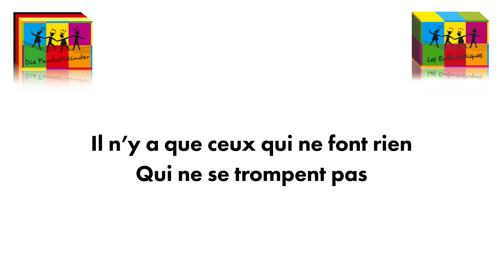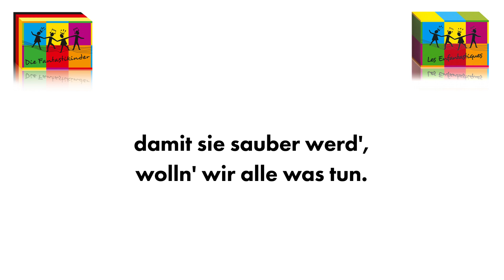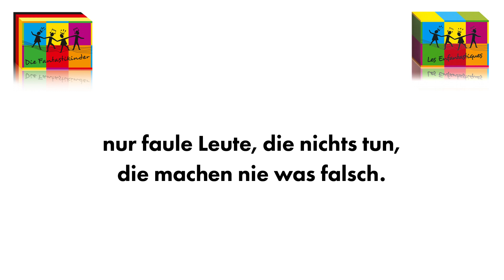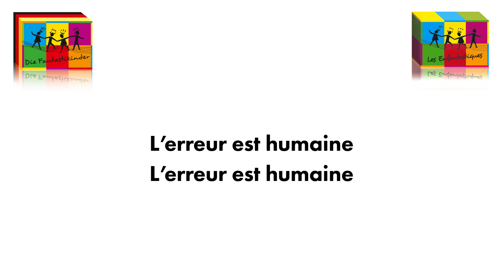IRREN IST DEIN RECHT / L'ERREUR EST HUMAINE - Die Fantastikinder / Les Enfantastiques.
IRREN IST DEIN RECHT / L'ERREUR EST HUMAINE - Die Fantastikinder / Les Enfantastiques. - karaoké bilingue